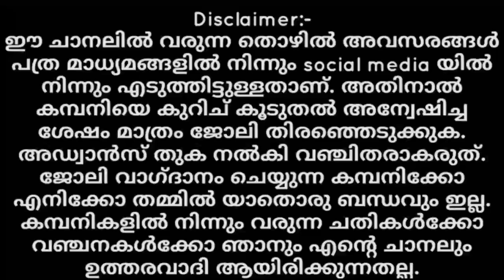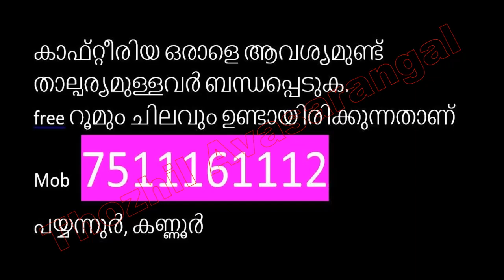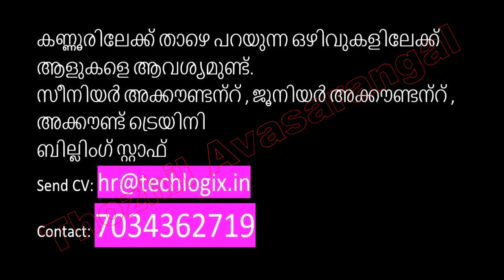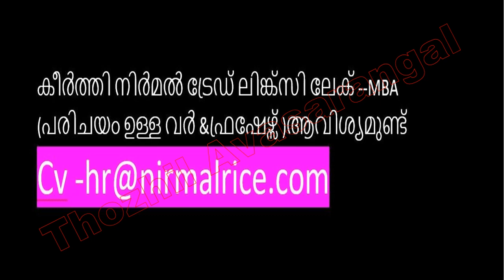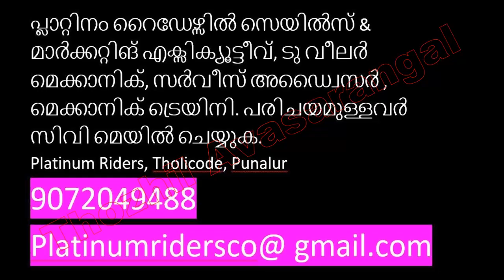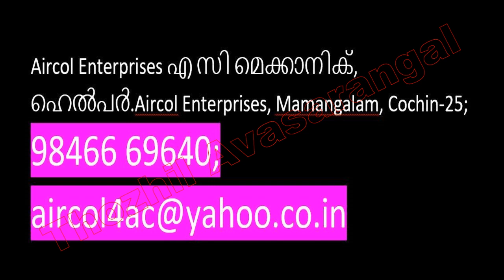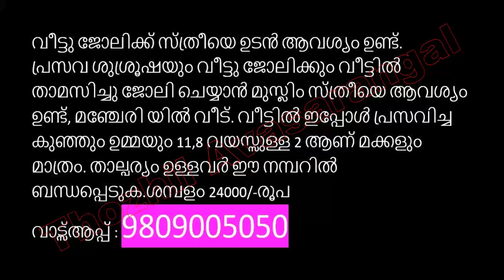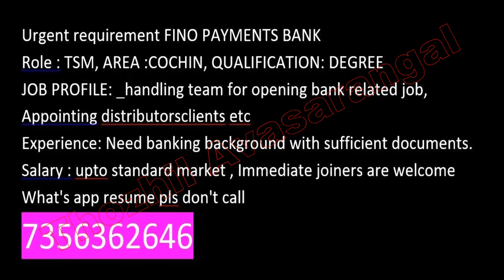Kerala Jobs/Job Vacancies in Kerala/Kerala Job Vacancy/Job Vacancies Malayalam 2021/Kerala Jobs 2021